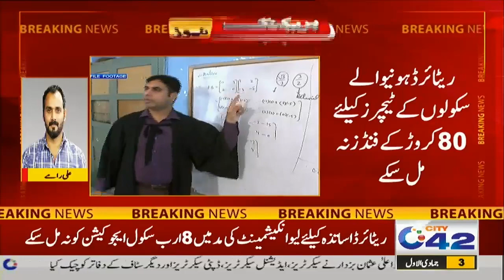Big News! Retired Teachers Ko Paisy Nahi Mil Rahy